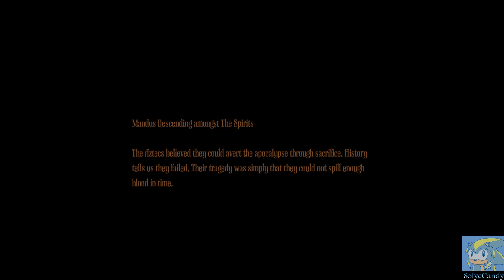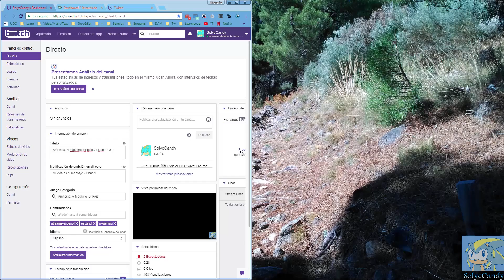Amnesia: A Machine for Pigs #4 Guía capítulos 12, 13, 14, 15 y 16 FINAL